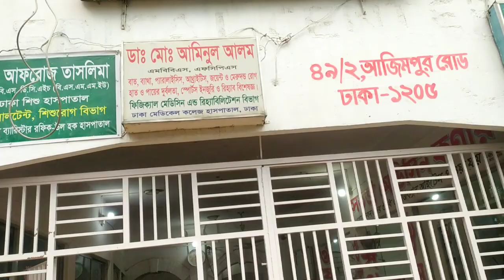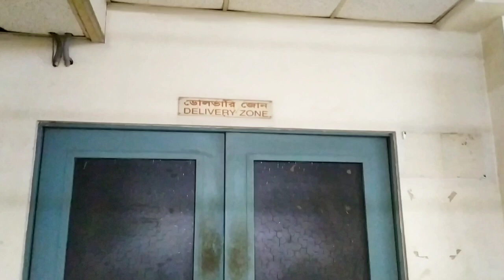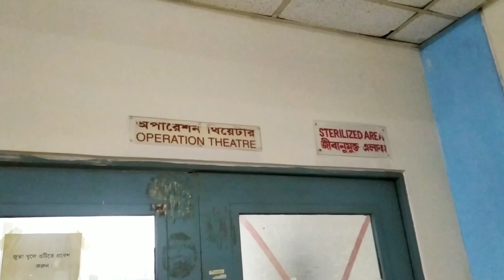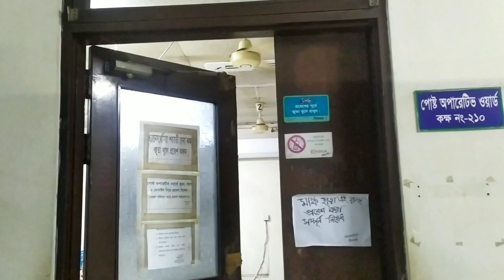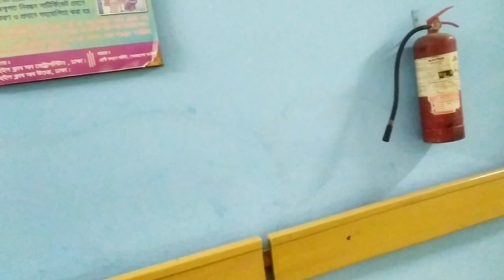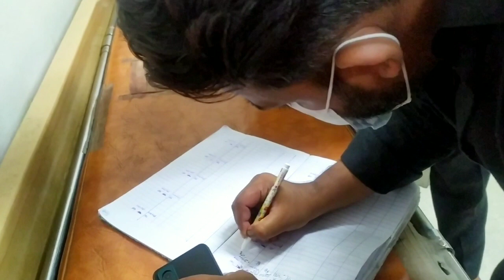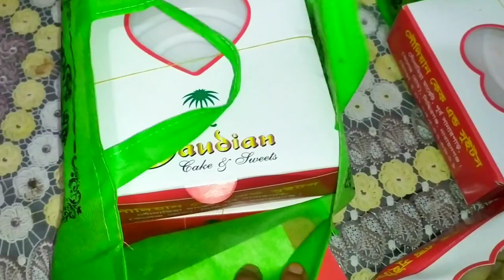ঢাকা আজিমপুর মেটানিতে সিজারের জন্য ভাবিকে নিয়ে আসলাম@sabina's vlog